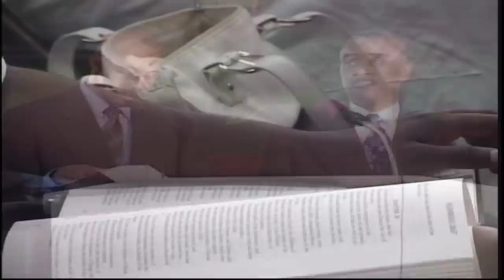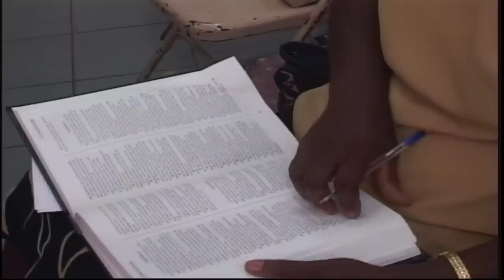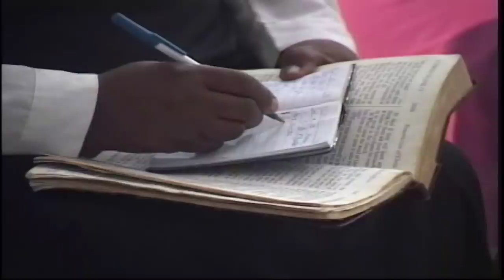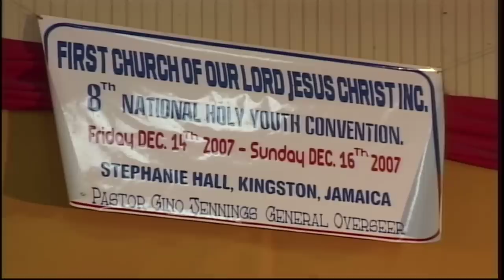Truth of God Broadcast 786-787 Kingston Jamaica Pastor Gino Jennings HD Raw Footage!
Recorded in Kingston Jamaica on 12-23-07
Digitally Remastered HD

Topics:

What does the scripture say about women who had a child out of wedlock
Getting married & relationships
Why is it a problem when 2 individuals have different religious beliefs but want to marry
Can you give advice how to pray
Masonic Order & Holiness have nothing in common
How is it that I haven’t receive the Holy Ghost & I was baptized & I have tarried
What are the teachings on tithes
International pimps & hustling preachers
Is it right for women to be pastors or right from them to be able to preach
Where are the souls of those people who are not baptized according to Acts 2:38 go…
Why would someone not accept Acts 2:38
Should both sets of Christians worship together